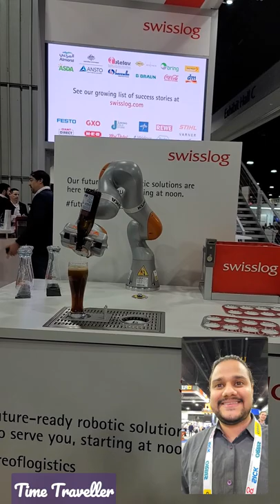Funny Robot filling beer 🍻 Glass 😂